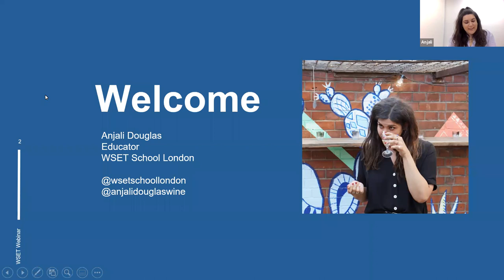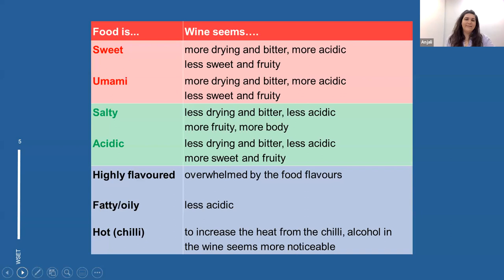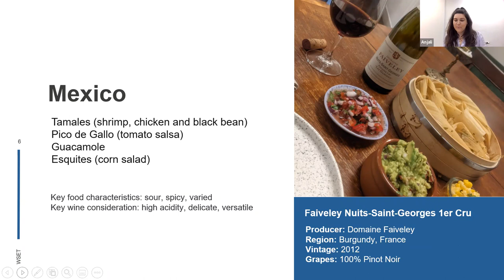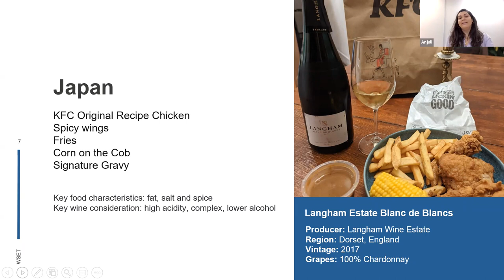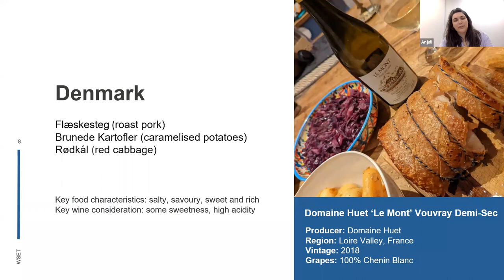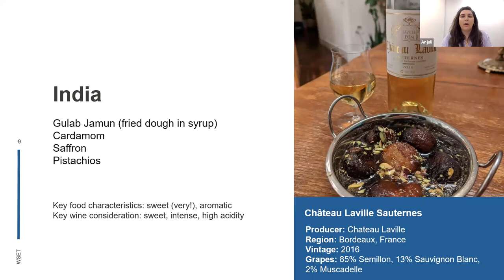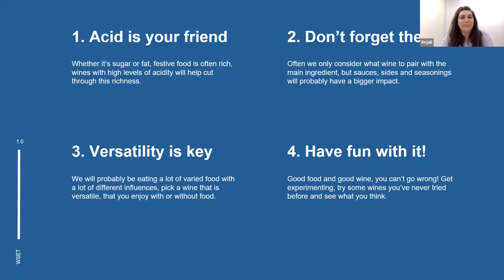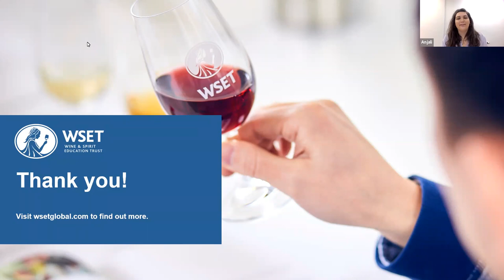A taste of Christmas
Pour yourself a glass of your favourite festive drink and join WSET educator Anjali Douglas DipWSET, who will take you through four traditional Christmas foods from around the world and a suggested wine pairing for each one. Pick up tips along the way so you can make the most of your own wine on the big day!

If you're keen to learn the principles of food and wine pairing, this session is perfect for you.

This session is aimed at those who have completed their WSET Level 1 Award in Wines.

Anjali worked in hospitality while studying her A-Levels, never intending to make a career out of it. She then worked in education for museums and galleries, producing events and festivals to attract diverse audiences.

She caught the wine bug five years ago and returned to hospitality, starting her new career in a wine bar, before moving on to become responsible for training hospitality staff and sommeliers for a wine distributor.

Now, she teaches Level 1-2 at WSET School London.

No matter what industry she is in, Anjali aims to open up conventionally elitist institutions, art forms, and beverages to more.